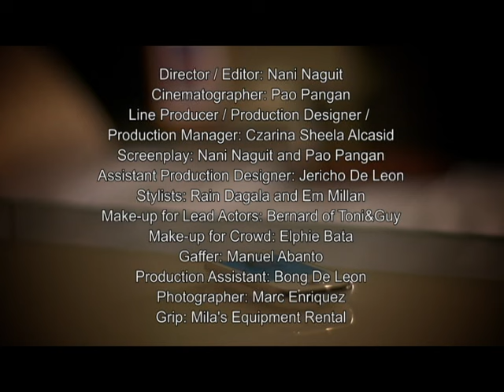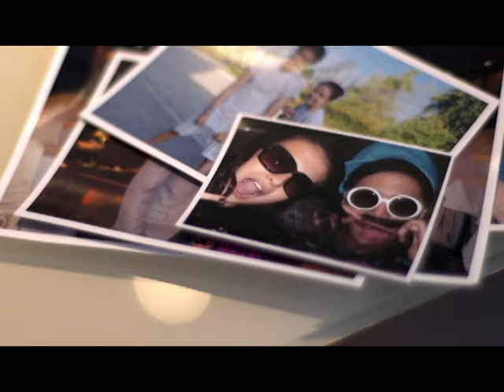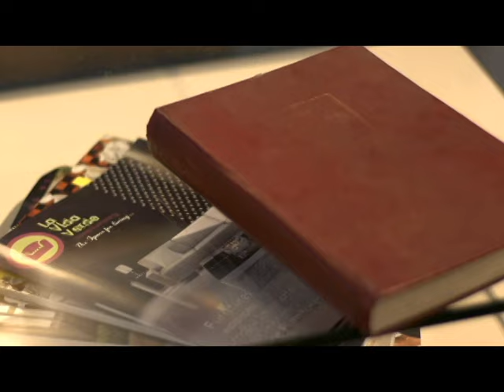Sam Concepcion - Forever Young (Official Music Video)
Sam Concepcion performing ‘Forever Young’, taken from his same-titled EP.